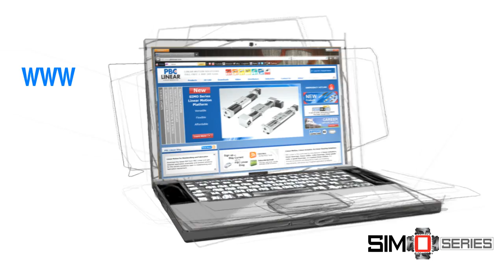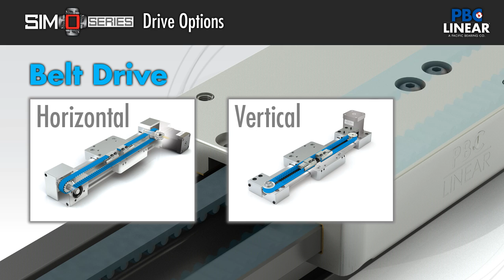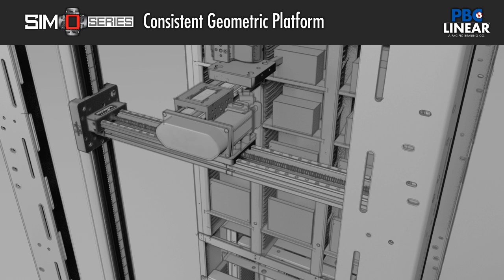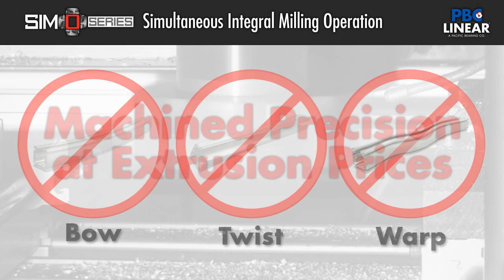Linear Motion Systems - Linear Actuators of the SIMO UG Series at PBC Linear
Linear Actuators of the UG (SIMO®) Series from PBC Linear are a flexible linear motion system, featuring consistent geometry that enables easy interchange. The SIMO process ensures machined precision at extrusion prices, making it an affordable choice.